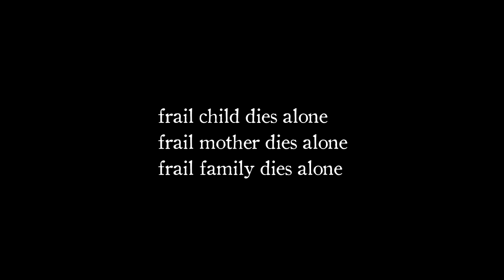uncertain - God is a Man Eater (excerpt)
new ritual ambient album out, "God is a Man Eater"
made up of improvised playing with various ritual instruments, synths, and composition
for fans of Coil, Current 93, Cyclobe, Nurse With Wound, etc.
"God is a man-eater, and so humans are [sacrificed] to him. Before humans were sacrificed, animals were sacrificed, because those to whom they were sacrificed were not gods."

frail child dies alone
frail mother dies alone
frail family dies alone

recorded during the last couple of weeks of October
made up of a series of improvised recordings

second track is a neoclassical take on the same track
credits

Florian-Ayala Fauna:
production, composition, vox, recording, improv playing, etc.

ritual instruments:
small bells, Tibetan ritual bell, gong, finger cymbals, wooden recorder, mizmar, goatskin rattle, seedpod rattle, frame drum

electro-magnetism objects:
ableton live, kaoss pad kp3+, bug-brand post-card weevil, scythe synth (app)